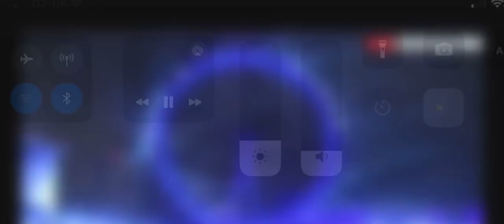Happy New Year 2024 | New Year Celebrations in London | Happy year to all